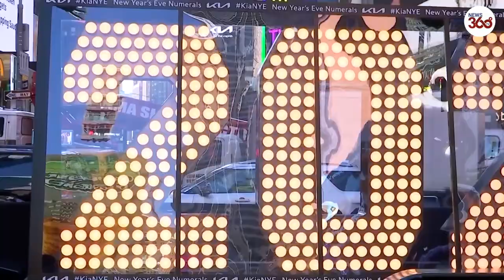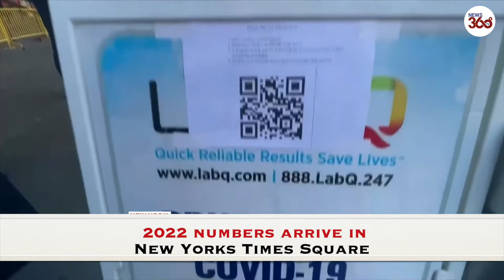New Year's Eve celebrations scaled back in Times Square | New York City | USA - News 360 Tv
Surging COVID-19 infections have forced New York city to modify this year's New Year's Eve celebration in Times Square.
Times Square scales down New Year celebrations
What used to be a hotspot for New Year celebrations in New York is now facing fears of becoming a Covid hotspot. Authorities have, thus, decided to not host the extravaganza party, and will dial down the celebrations.

The New Year’s Eve party in Times Square is being scaled back.